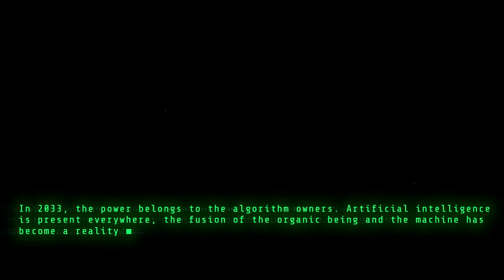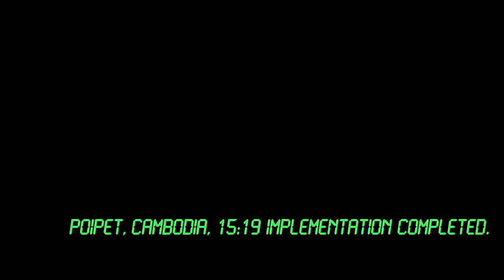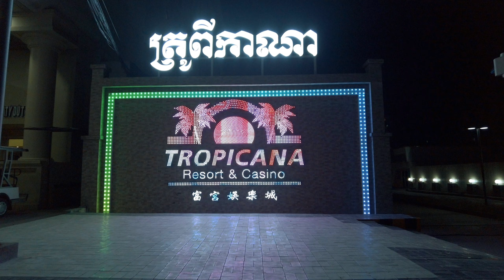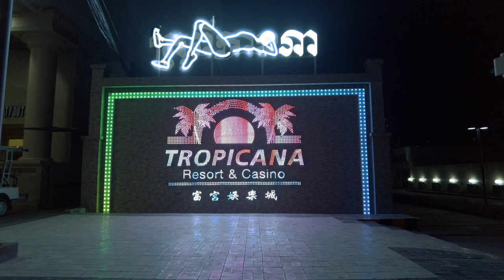Poipet Cambodia 2033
Poipet Cambodia 2033 is a short video that presents the city of Poipet in Cambodia as it is, with a backdrop of a scenario and futuristic animations.

In the year 2033, the world has changed significantly. Poipet, Cambodia is a city where the fusion of organic beings and machines has become a reality. Algorithms rule the power and AI is everywhere, making it difficult to distinguish between the real and virtual. Holograms are a common sight, and some cyborgs can even change their appearance instantly. But amidst all this, there is a glimmer of hope. A group of cyberpunk rebels and their drones are on a mission to implement an advanced algorithm that will balance the world and make it fairer for both humans and AI. Join us as we follow their journey and see the stunning views of the city as they work to succeed in their mission. The future may be uncertain, but this group is determined to make it a better one for all.

Licensed, registered and insured drone pilot